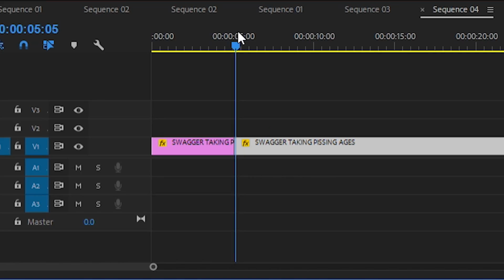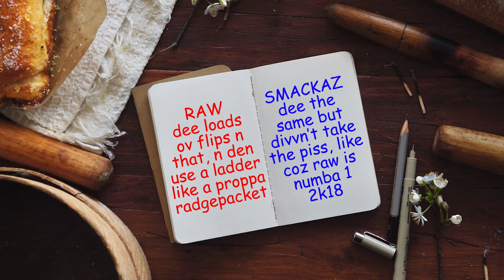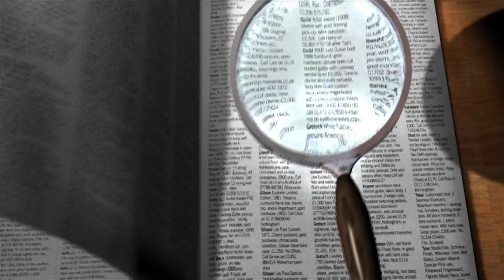Every Money In The Bank Match Ranked From WORST To BEST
With Money In The Bank 2018 fast approaching we take a look back at EVERY Money In The Bank Ladder Match and rank them from worst to best.

Cultaholic provides video coverage ofprofessional wrestling - including WWE (including WWE Raw, WWE SmackDown Live, WWE NXT and 205 Live), Impact Wrestling (formerly TNA), NJPW, ROH, and more with daily news updates, reviews, highlights, predictions, reactions, podcasts and much, much more.